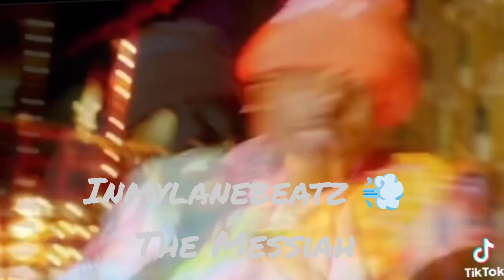Playin Type Beat X Prod by Inmylanebeatz 💨